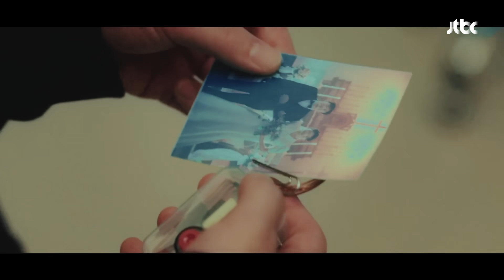[MV] 에일리(AILEE) - ‘My Last Love (In Paradisum)’ 〈시지프스 : the myth〉 OST Part.3 ♪ | JTBC 210311 방송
[MV] 에일리(AILEE) - ‘My Last Love (In Paradisum)’ 〈시지프스 : the myth〉 OST Part.3 ♪